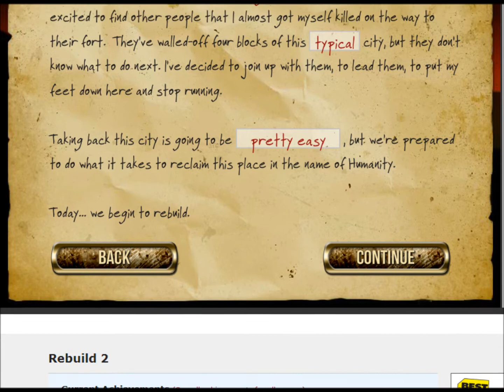Rebuild 2 Part 1 The begining of Chicago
I start off in this perilous world plagued by the Zombie Apocolypse can i survive long enough to save humanity ?